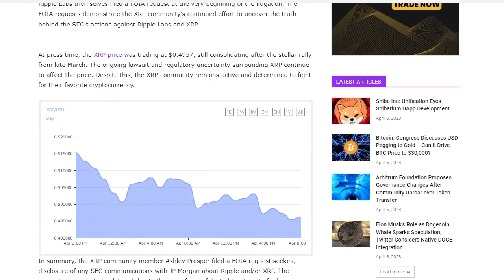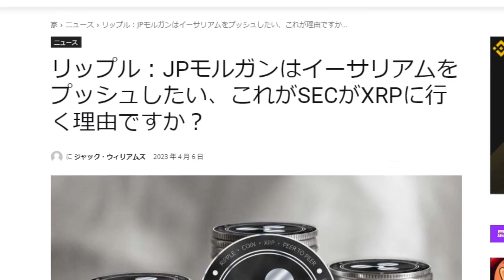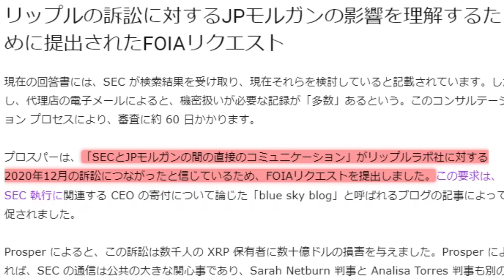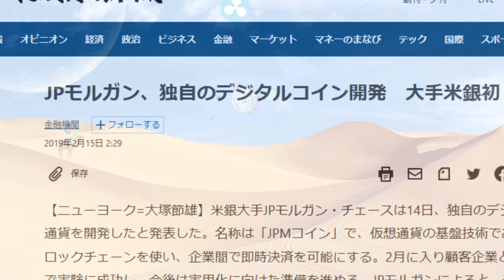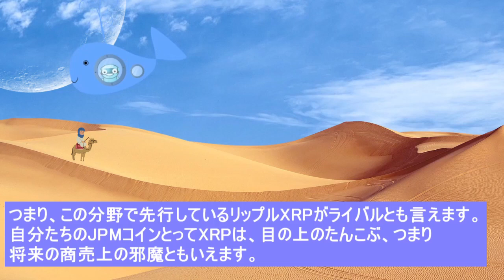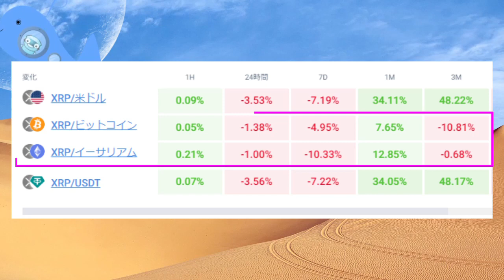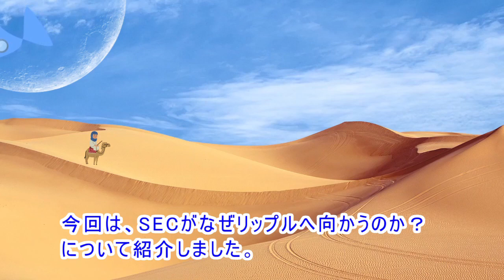【リップル・XRP】JPモルガンに狙われる？！リップルXRP！【仮想通貨】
SECは、なぜリップルXRPを狙い撃ちにするのか？
黒幕は、JPモルガン！？
XRPコミュニティーのが情報公開法（FOIA）の請求。
シルクロードの押収ビットコインの動向
リップルエスクローの3億枚は？
新規アカウント数の報告
※2023年4月6日までの情報で作成しています。

※動画内で間違っているところや削除依頼があれば、コメント欄に
ー－－－－－－－－－－－－－－－－－－－－－－－－－－－－－－－